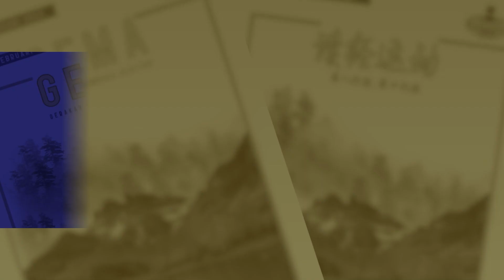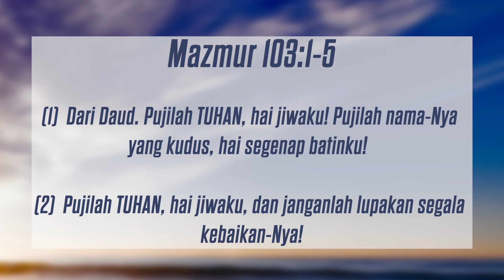09 September 2022 - Ibadah yang Berkenan pada TUHAN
Refleksi Gema 09 September 2022 - Ibadah yang Berkenan pada TUHAN

Pembacaan: Mazmur 103
Pembawa Renungan: Pdt. Feri I. (BSD)